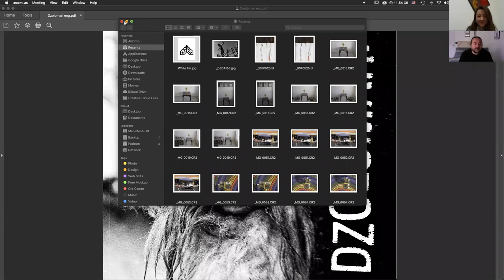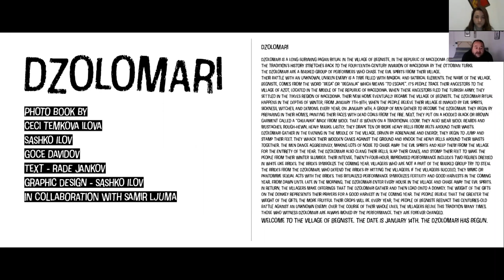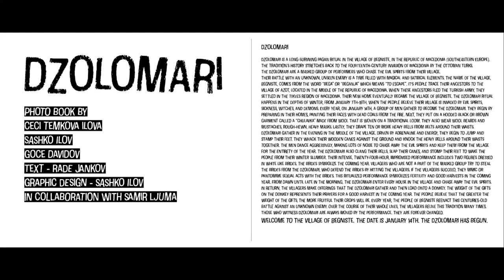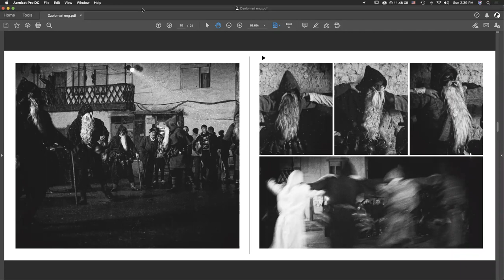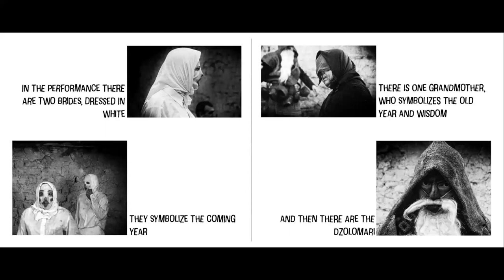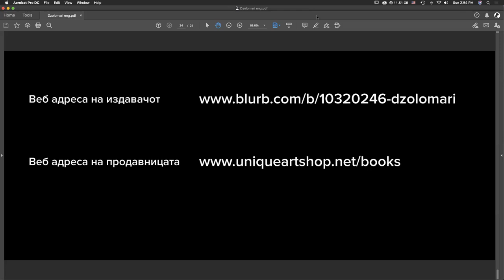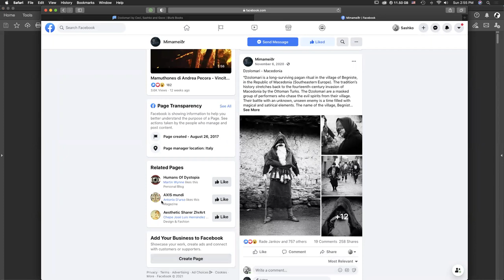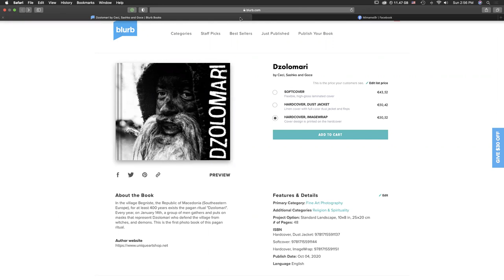Разговор за Фото книга- „Џоломари“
КСП Подиум-Јадро ви го прикажува разговорот со Сашко Илов за првата фото книга за паганскиот ритуал „Џоломари“.
Автори: Цветанка Темкова-Илова (Ceci Temkova), Гоце Давидов (Goce Davidov) и Сашко Илов (Sashko Ilov)
Во селото Бегниште, најмалку 400 години постои паганскиот ритуал „Џоломари“. Секоја година, на 14 јануари, група мажи се собираат се маскираат и го брани селото од вештерки и демони. Ова е прва фото-книга за овој пагански ритуал.